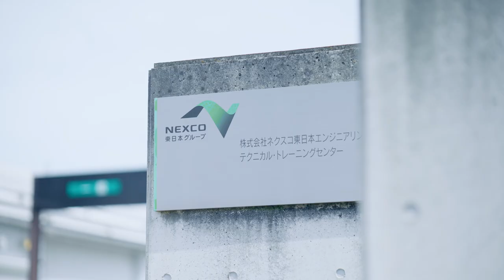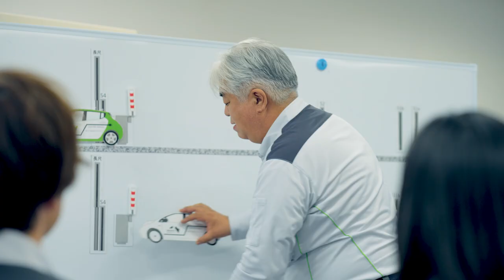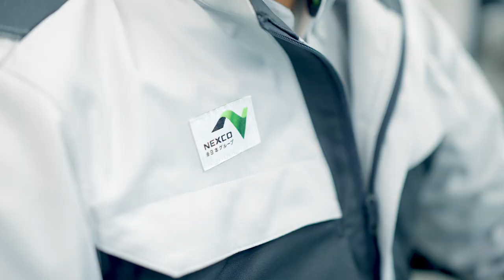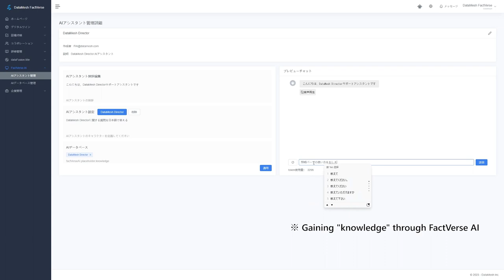[Microsoft Customer Showcase] Nexco-East Engineering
This is an example of the development of a training application for ETC equipment and tunnel emergency equipment that utilizes MR technology and digital twin technology introduced by Nexco-East Engineering, which manages and operates about 4,000 km of expressways nationwide.
This app aims to efficiently and evenly acquire knowledge and skills by providing training while watching 3D animations superimposed on equipment on tablets and Microsoft HoloLens 2 MR device.
The Technical Training Center (TTC), a training facility in Takasaki City, Gunma Prefecture, is used to train engineers.